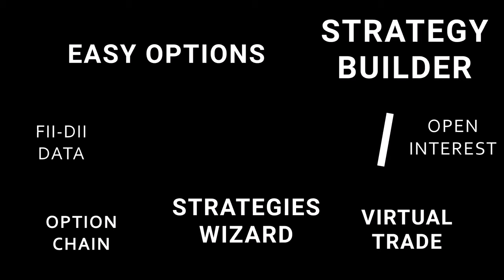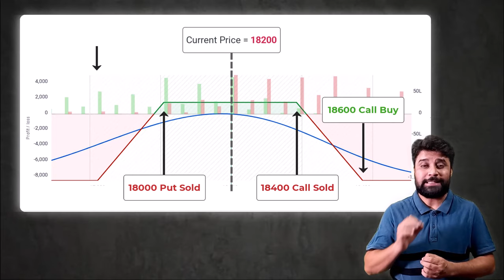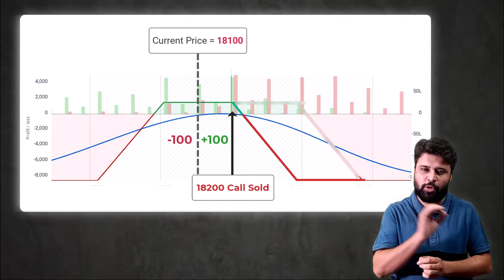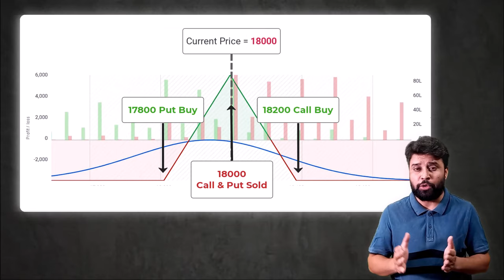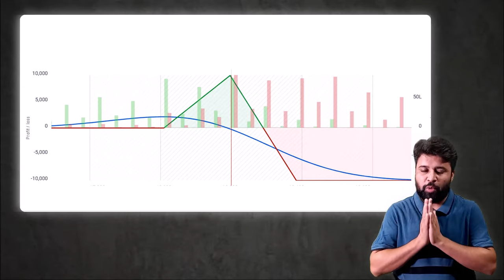IRON CONDOR ADJUSTMENT ! (Live Setup के साथ )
इस विडिओ में हम जानेंगे की Iron Condor adjustments के बारे मे |